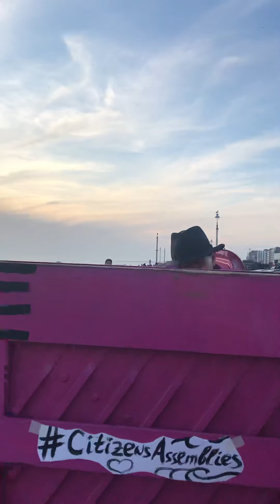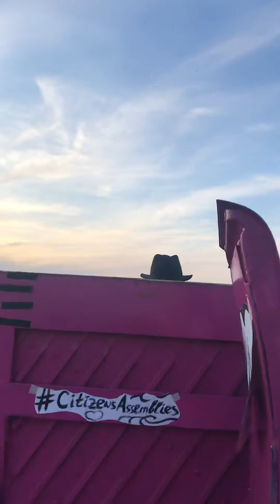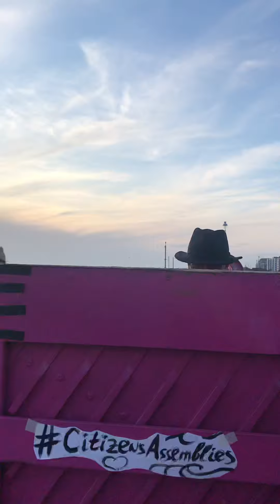Magnetic Rag by Scott Joplin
Hove seafront